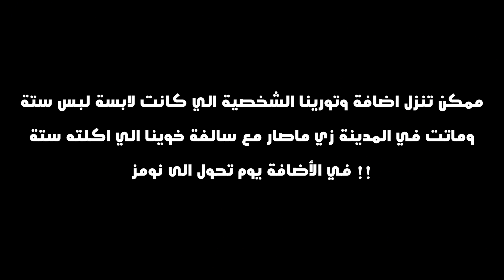الكوابيس الصغيرة : القصص المصورة | أخيراً فهمنا كل شيئ 🔥 | Little Nightmares comics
الله يسعدكم دنيا وآخره جميعاً 💙🌹
أشكر الداعم المميز في القناة 💎 :
💎صالحة الشريف 💎
أشكر منتسبين القناة الرهيبين الله يسعدكم جميعاً 🤩💙
أشكر الداعمين وحبايبي على باتريون 💙🤩
 Ramzi KSA💙
exp3rt 💙
ABDULAZIZ_A💙
Azam Eli💙
اذا حاب تدعمني على باتريون او تنتسب في القناة الله يسعدكم وشكراً لكم من القلب 💙 .. الروابط :